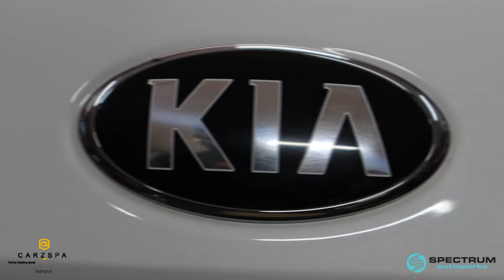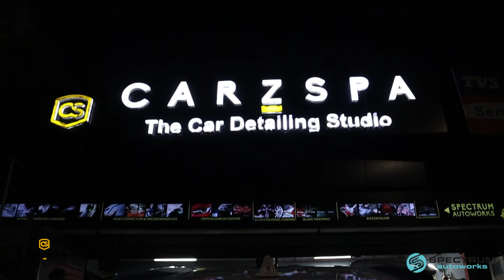Happy Customer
Ceramic Coating On KIA Sonet.

State of the art Ceramic Coat designed and developed specially for cars in Indian environment.

Benefits of Crystal Shield Ceramic Coating:
- Scratch Protection
- - High Gloss
- UV protection
- - Hydrophobic
- Self Cleaning ability
- - Dirt repellant
- Protects against Salt water
- - High product life
- Protects against Bugs & Sap

We have different packages  with 3yrs/5yrs/7yrs product life.

Shield your loved car with Crystal Shield Ceramic Coating at Spectrum Carzspa, Ahmedabad.